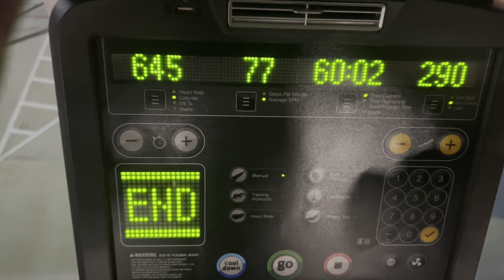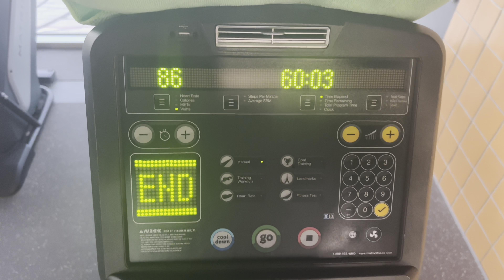15 Weeks Out Prep I Full Week of Workouts